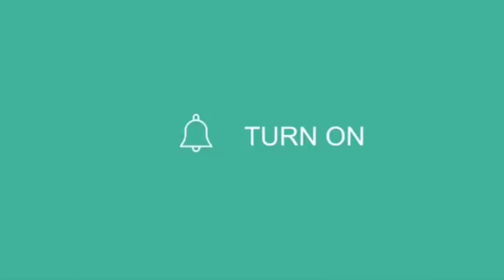Pork adobo/my version of pork adobo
Ingredients:Pork,onions,garlic,black pepper,vinegar,soy sauce ,oyster sauce(optional)brown sugar(optional)water

Preparation:first mix the onions,garlic,black pepper and soy sauce into the pork then preheat.after a minute add water and wait until the meat becomes tender.then add the oyster sauce,vinegar and sugar,simmer for a while and ready to serve.